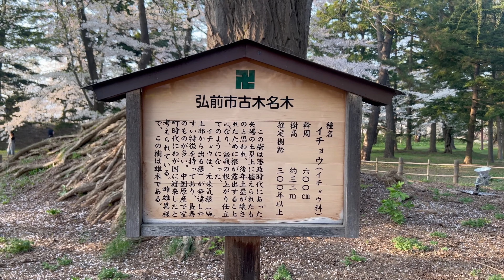One of the best cherry blossom viewing spots in Japan,Hirosaki Park, Hirosaki, Aomori | 4K Walking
I took a walk in Hirosaki Park, one of the most famous cherry blossom viewing spots in Japan.
The park is covered with many cherry trees and the water surface is covered with cherry petals.
There are also several food stalls and the park is crowded with tourists.

This video was shot in 2022.